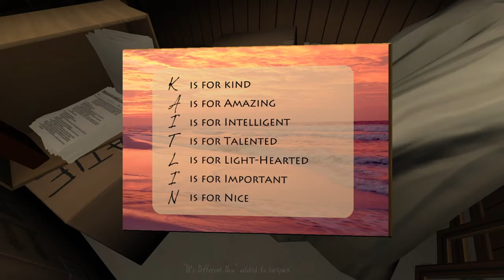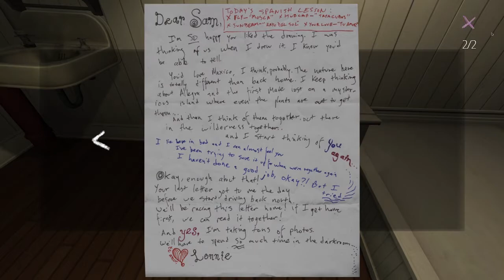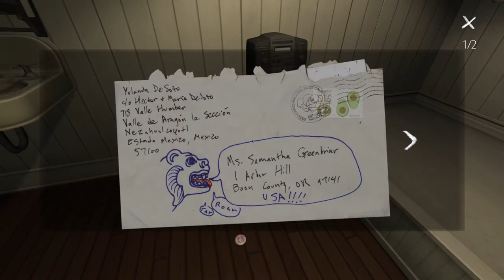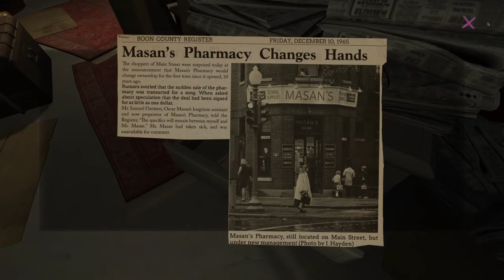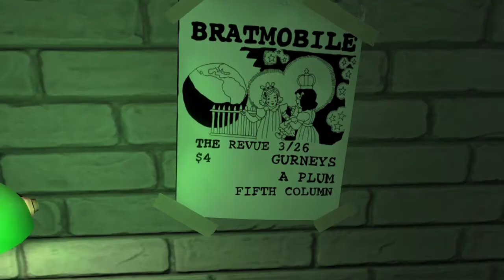Gone Home - Basement